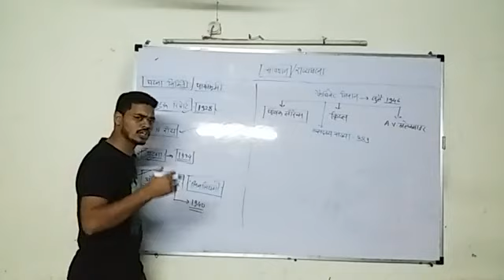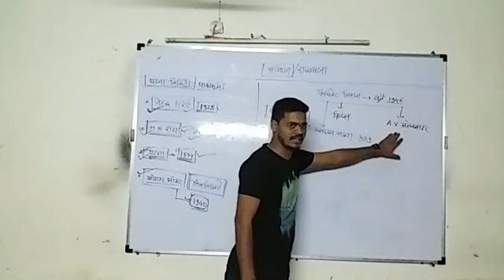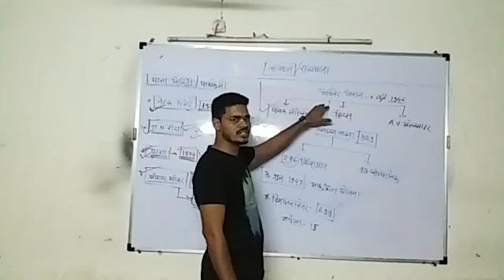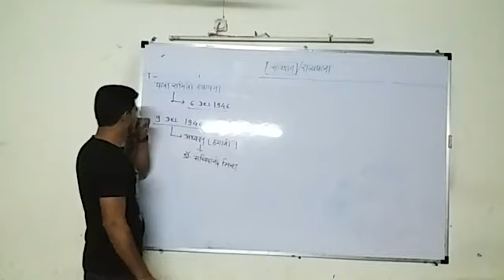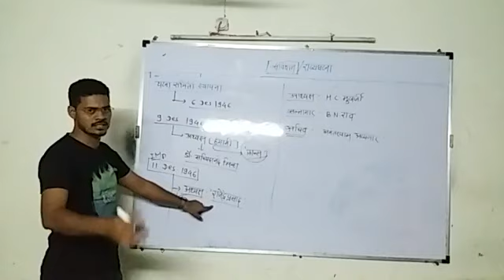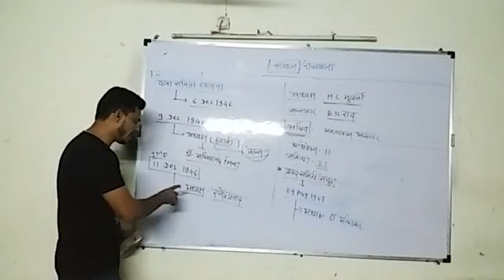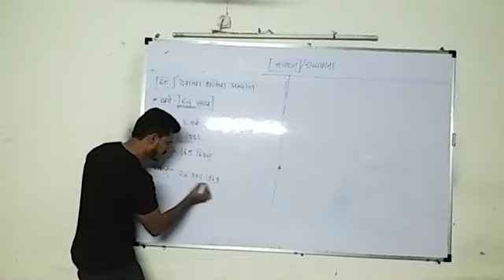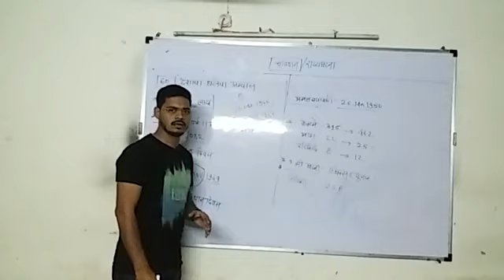राज्यघटना भाग १